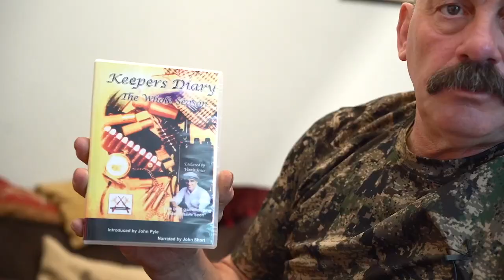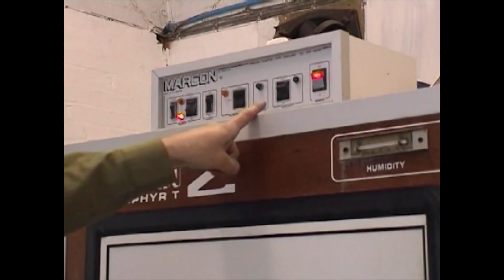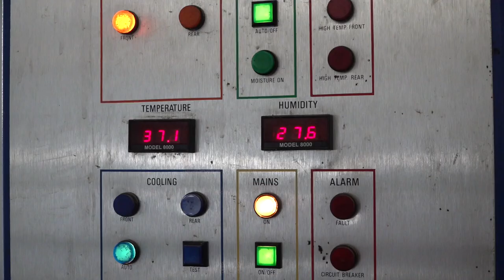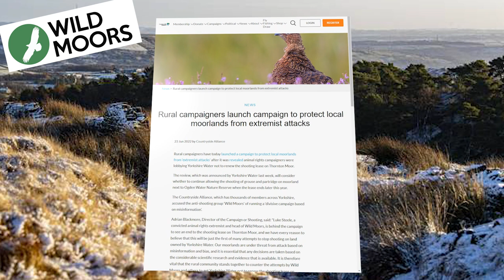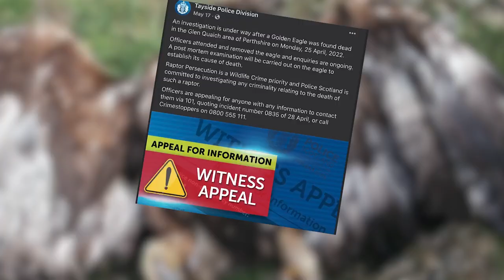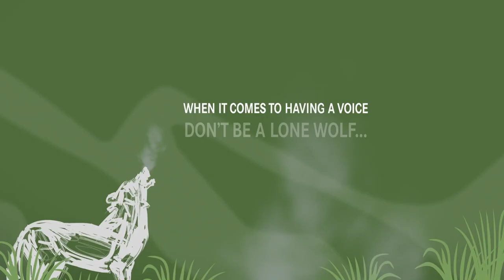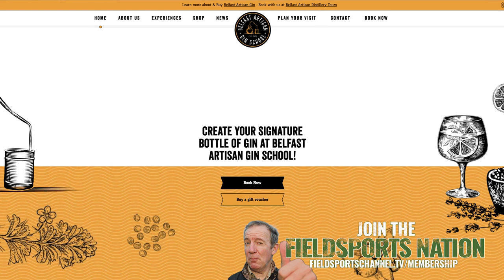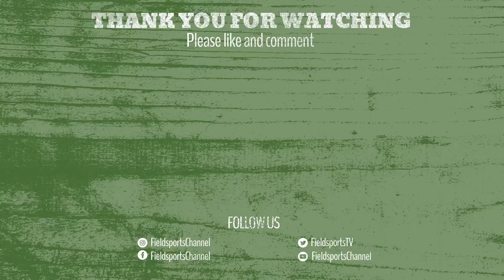Fieldsports Britain – what gamekeepers do in the summer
Your local gamekeeper brings life into the world with the pheasants hatching and growing up. He or she protects other wildlife from predation by shooting foxes and catching magpies. He or she is part of a social fabric that means the countryside can live and breathe. Working gamekeeper Geoff Garrod looks at his job and hopes it will be there for his son to do, too. We’re also looking at the problems facing shoots this year with the lack of gamebirds available because of bird flu in France. And we visit a new catapult range in Sussex, where you can hone your skills in one of the noblest (and most maligned) shooting sports. We’re giving away a £285 Reolink security/(trailcam and two tickets to 'gin school priced at £160, David speaks like the thunder god he is from the news stump and James Marchington trips out the top hunting videos on YouTube in Hunting YouTube. It's another fabulous
Here are the links to the individual items in this week’s show:

To cull or not to cull?

▶ Hunting YouTube
For the films in this week's Hunting YouTube, go to our playlist Hunting YouTube, episode 657